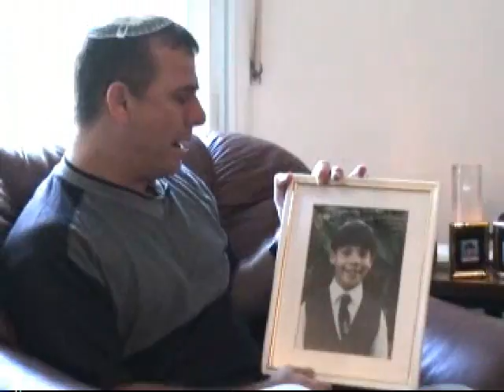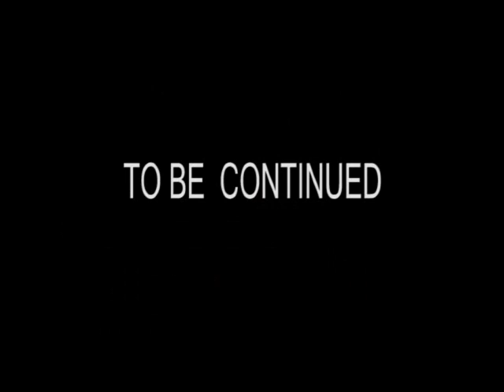TERROR STRIKES JERUSALEM PART 1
A Documentary feature with Ms. Kata Inocencio & Pinky de leon. The video unearths the roots of the conflict from a different perspective...